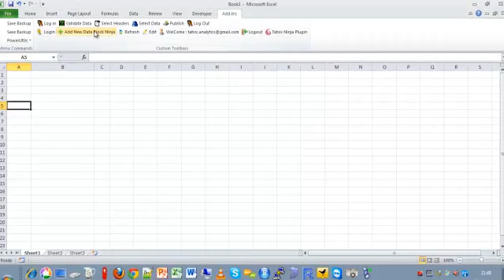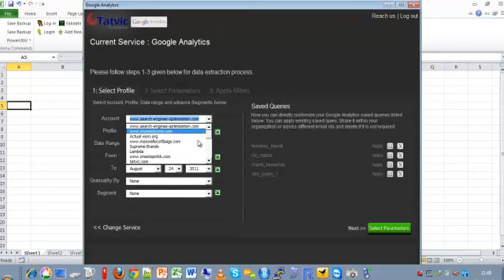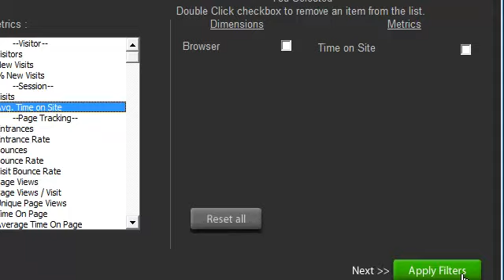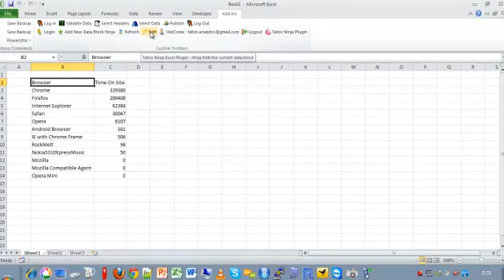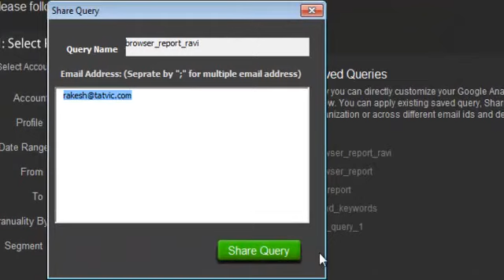Tatvic 2.0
This video explains the new version of Tatvic Excel Add-in with support for Google Analytics, Google Adwords, Traffic Estimator & SEOmoz API